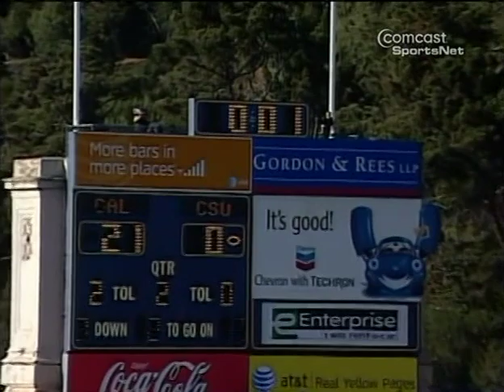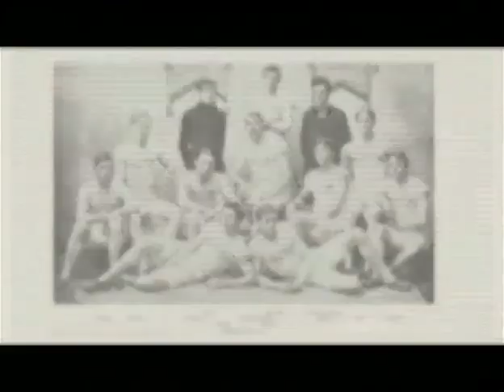2008 Colorado State vs. Cal Golden Bears